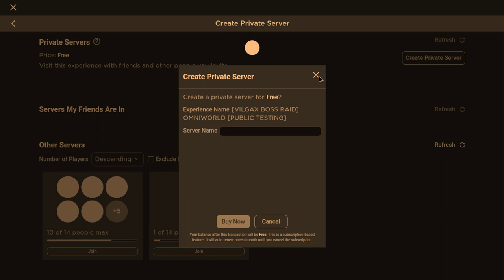Omniworld 6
since i have so ma omniworld vids my friend told meto post one evrey day so imma do that heres his channel